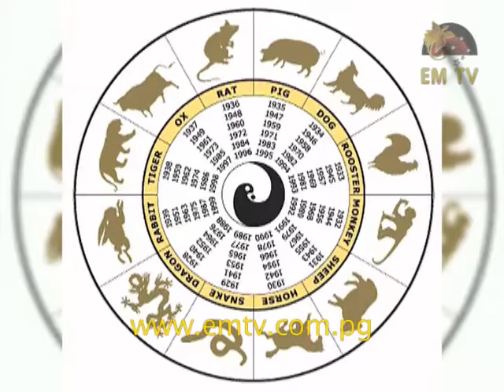Chinese New Year: Year of the Monkey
Chinese New Year celebrations kicked off around the world, welcoming in the ninth animal in the Chinese zodiac, The Year of the Monkey.

Fireworks went off from Sydney to New York and Singapore, among many others, with some set to last throughout the week.